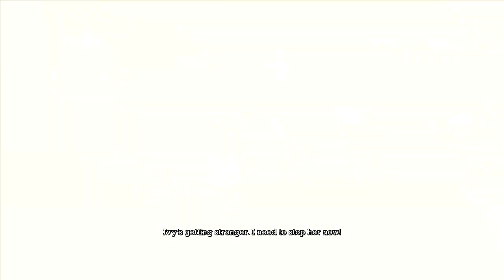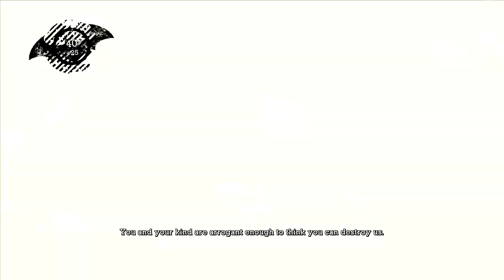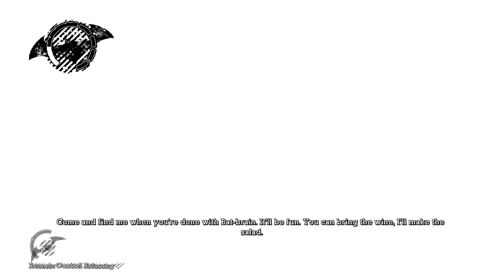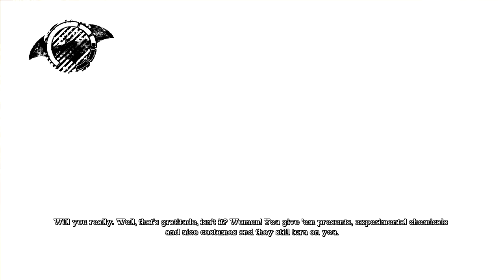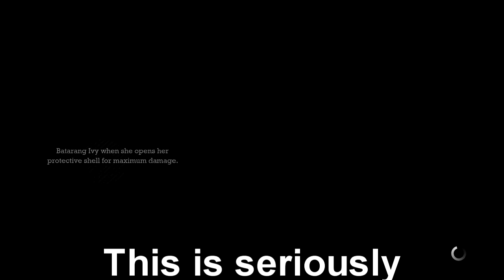¡No Mas! - Batman Arkham Asylum Part 22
Gosh dang it, Ivy! Can't you just let me beat you!